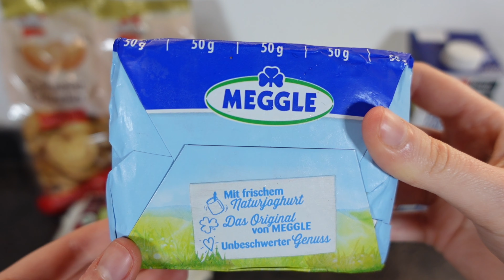ЛІНИВИЙ торт НАПОЛЕОН БЕЗ ВИПІЧКИ: НАЙКРАЩИЙ десерт, що прикрасить будь-який СВЯТКОВИЙ СТІЛ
Сьогодні ми поділимось з вами секретом приготування смачного та ніжного, лінивого торта "Наполеон" без випічки!

Інгредієнти:

Печиво "Вушка" - 400 г
Сіль - 1 дрібка
Ванільний цукор - 10 г
Кукурудзяний крохмаль - 60 г

Приготування:

В глибокій мисці змішую 3 яйця, всипаю цукор, ванільний цукор, дрібку солі, борошно і крохмаль. Добре перемішую всі інгредієнти вінчиком. Окремо в глибоку каструлю вливаю молоко та доводжу до кипіння. Як тільки молоко закипіло, знімаю з вогню та вливаю в миску до інших інгредієнтів. В процесі постійно помішую масу вінчиком. Потім вливаю все назад у велику каструлю та розігріваю на середньому вогні до загущення крему, в процесі постійно помішую вміст каструлі. Коли маса набула кремової консистенції, додаю холодне вершкове масло та добре перемішую, поки воно повністю не розтане.

Формуємо торт:

Дно роз’ємної форми трішки змащую кремом, а далі викладаю шар печива. Вушка змащую кремом, він повинен бути гарячим або ще теплим, тож не дайте йому охолонути, а одразу починайте збирати торт. Зверху знову викладаю вушка і змащую заварним кремом. Добре посипаю "Наполеон" крихтою від печива і відправляю десерт в холодильник на кілька годин, а краще на ніч. Вже готовий торт дістаю з форми та прикрашаю ягодами. Розрізаю на порційні шматочки. Десерт виходить дуже ніжним і смачним, а головне не потребує багато часу та сил. Смачного!

Авторка: Єлизавета Зволь

Підтримайте відео від @Odnaminyta  вподобайкою та коментарем!